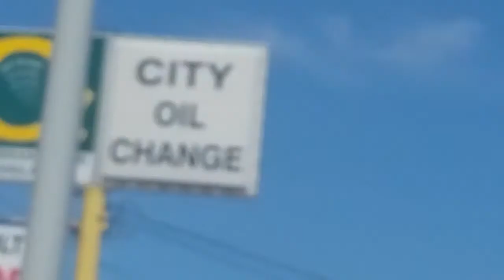Tornado siren test April 1 2017 Federal signal 2001 Detroit Michigan